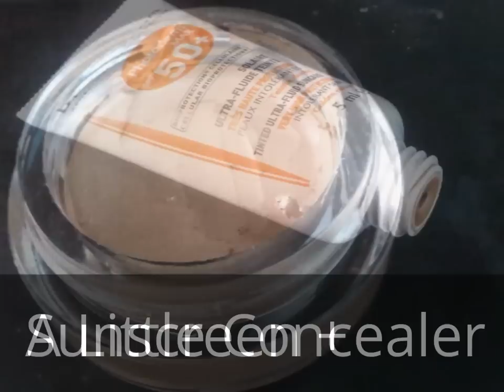DIY Foundation / Primer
Face Moisturizer
Sunscreen
A little Concealer
Mix everything together and put in microwave for 10 seconds
Voila! Your DIY foundation/Primer is ready.